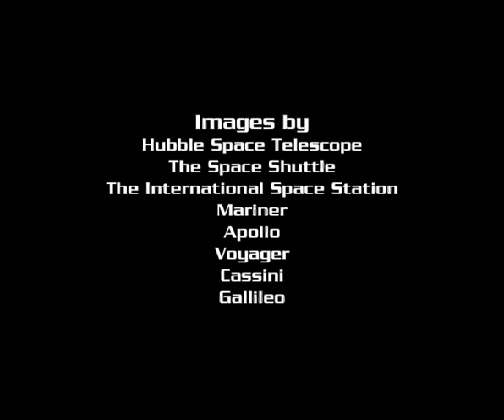Henrik & Los Guys (In The Techno Studio) - Donka-Donk 909 Part II (3of3)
Join Me and Los Guys on a trip of almost 14,000,000,000 years through space...
From Hubble's Ultra Deep Field to something more familiar: Our tiny planet...

Third part - The Earth. Images by Apollo, STS and ISS.

Long Live Ikutaro Kakehashi!